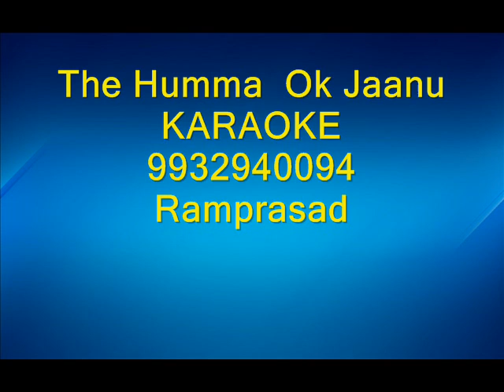The Humma karaoke Ok Jaanu by Ramprasad 9932940094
by Ramprasad
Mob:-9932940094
Hindi Bangla Karaoke